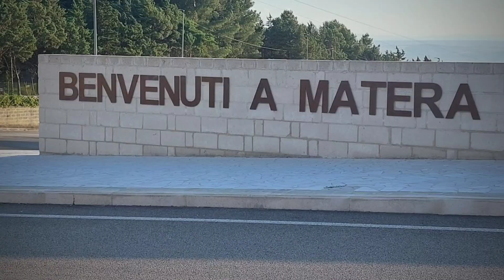Matera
Matera, gioiello raro della Basilicata, è un miracolo del tempo che si svela agli occhi del visitatore con un fascino travolgente. Visitarla è come rivivere un glorioso passato. La città lucana sembra infatti un piccolo e delizioso presepe, per questo è anche definita "la seconda Betlemme" ed è stata lo sfondo di film come Il Vangelo secondo Matteo di Pier Paolo Pasolini e La Passione di Cristo di Mel Gibson.